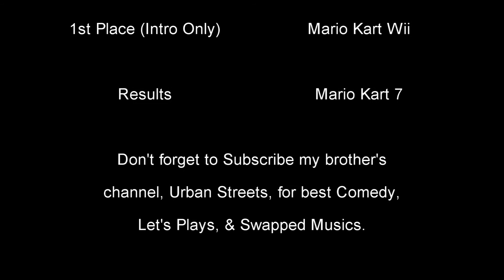Crash Team Racing Redone-N.Gin Labs